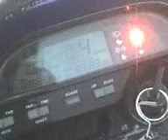mi honda xr 250 tornado con medolias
aqui esta mi tornado con sonido le acavo de poner llantas nuevas vueno me retiro